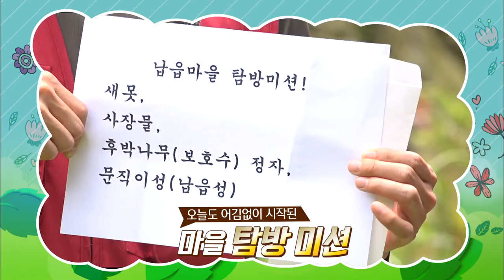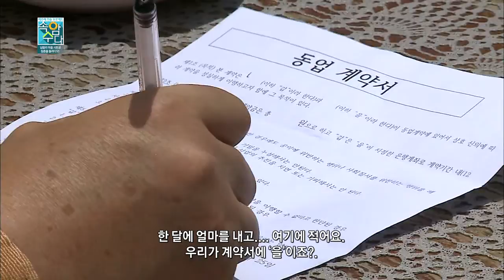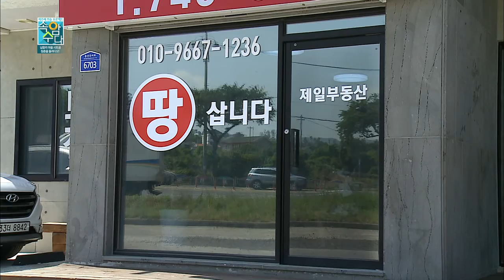애월읍 납읍리 2부(속암수다)